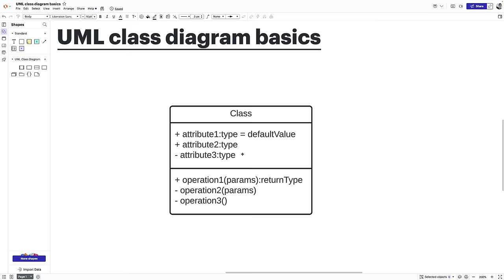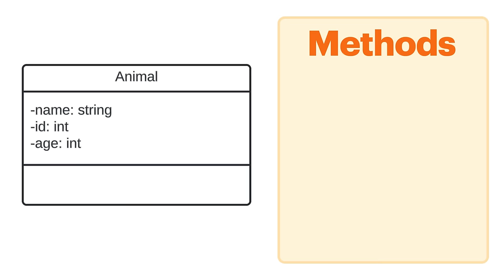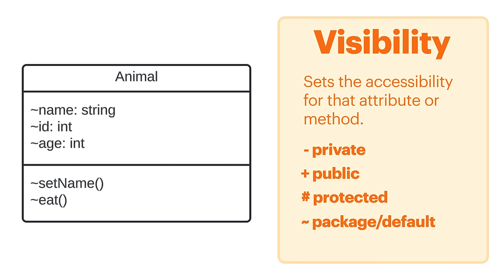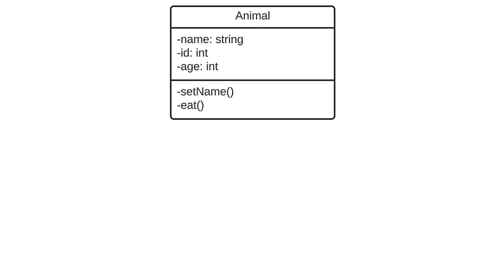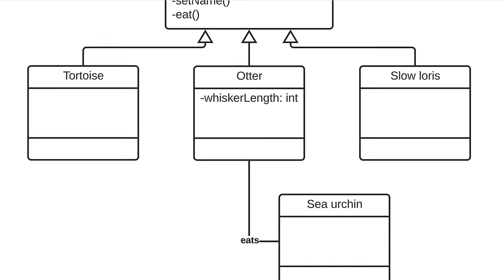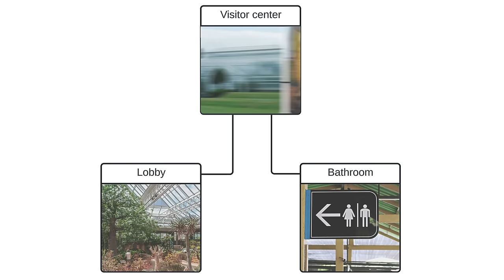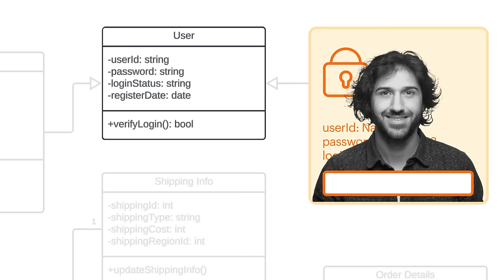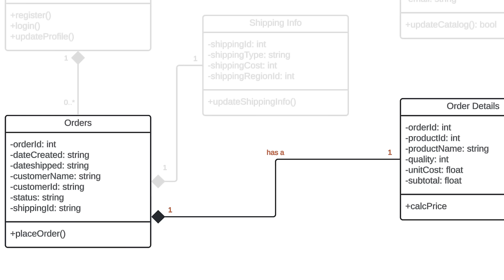UML class diagrams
We've updated our video!

Learn how to make classes, attributes, and methods in this UML Class Diagram tutorial. There's also in-depth training and examples on inheritance, aggregation, and composition relationships.

UML (or Unified Modeling Language) is a software engineering language that was developed to create a standard way of visualizing the design of a system. And UML Class Diagrams describe the structure of a system by showing the system’s classes and how they relate to one another.

This tutorial explains several characteristics of class diagrams. Within a class, there are attributes, methods, visibility, and data types. All of these components help identify a class and explain what it does.

There are also several different types of relationships that exist within UML Class Diagrams. Inheritance is when a child class (or subclass) takes on all the attributes and methods of the parent class (or superclass). Association is a very basic relationship where there's no dependency. Aggregation is a relationship where the part can exist outside the whole. And finally, Composition is when a part cannot exist outside the whole. A class would be destroyed if the class it's related to is destroyed.

00:00 Introduction
00:20 Class
01:08 Attributes
02:06 Methods
03:05 Visibility
4:04 Zoo system example
4:29 Lucidchart
04:59 Inheritance
06:22 Abstraction
06:55 Association
07:15 Aggregation
08:00 Composition
08:46 Multiplicity
09:37 Real-world example
12:06 Conclusion